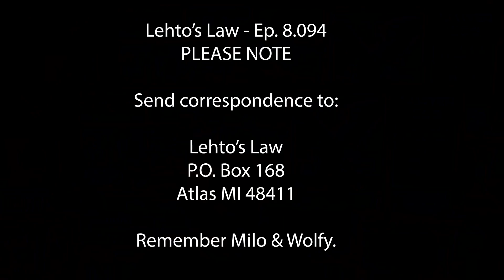Hertz Again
Somehow, they just keep doing this over and over again.